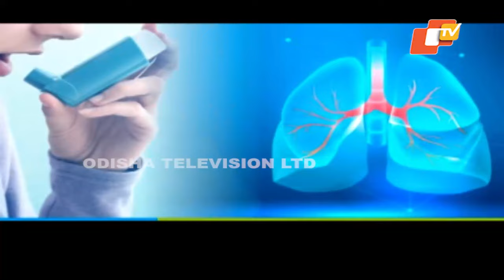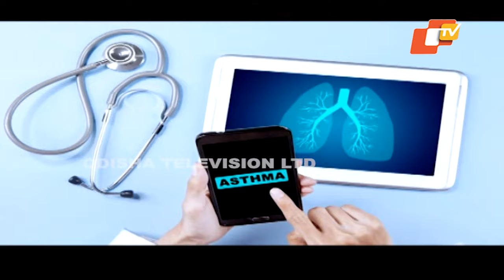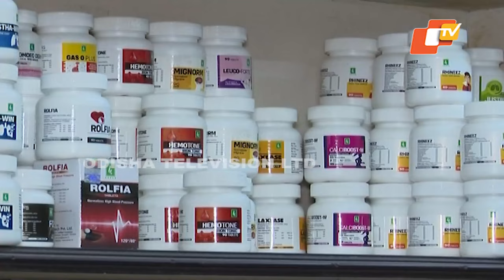ASTHMA CARE | HOMEOPATHY Asthma -Management and Treatment